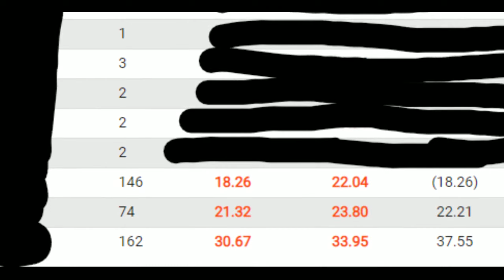Yiheng Wang's 3x3 Progression (8 Years Old!) - Rubik's Cube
Yiheng Wang's 3x3 Evolution - Rubik's Cube (8 Year Old!)